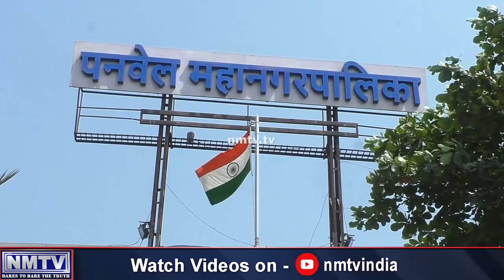May 8: Panvel Municipal Corporation records 8 new cases spikes COVID-19 tally to 138